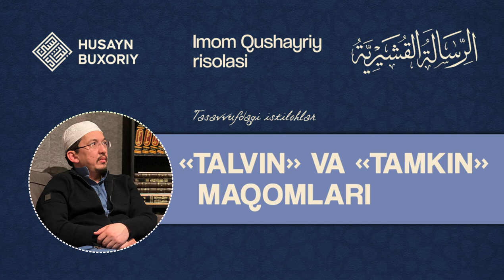Tasavvufdagi istilohlar: Talvin va Tamkin maqomlari | Shayx Husayn Buxoriy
Tasavvuf istilohlari: Talvin va Tamkin maqomlari

Mundarija:

00:00 — Kirish. Tasavvufdagi istilohlar: talvin va tamkin
01:39 — Talvin - hol egalarining sifatidir. Tamkin - haqoyiq sifatidir.
03:25 — Banda modomiki nafs tarbiyasi yo'lida ekan, u talvin holatida davom etadi.
03:47 — Talvin maqomi;
05:01 — Tavba maqomi;
08:27 — Hilm;
14:40 — Tamkin maqomi;
17:46 — Alloh uchun g'azab qilish qanday bo'ladi?
21:25 — Tamkin maqomidagi odamda Allohdan boshqa biror narsaning qizig'i qolmaydi!
22:25 — Vosillik nima degani?
23:58 — Nafsning yomon sifatlarini parchalash;
26:47 — Haqiqat saltanati - qalbda Alloh taoloning yodidan boshqa narsa qolmasligidir!
28:21 — Sunnat faqat shakldan iborat emas. Sunnatni avvalo qalbda hosil qilish kerak!
30:58 — Odam qachon tamkin egasi - komil inson bo'ladi?
33:39 — Muso alayhissalom va Rasululloh sollallohu alayhi vasallamdagi ruhiy quvvat;
37:58 — Yusuf alayhissalomning qissasidagi talvin va tamkin holatiga o'xshatish;
45:27 — Talvin va tamkin holatidagi farq!
46:58 — Tamkin holati bandada davomiy bo'lmaydi - deganlarning dalili;
50:45 — Tamkin holati bandada davomiy bo'ladi - deganlarning dalili;
55:35 — Tamkin holati bandada davomiy bo'ladi va davomiy bo'lmaydi deganlarga ulamolarning javobi;
58:12 — Bir hadis sharhi;
01:02:54 — Rasululloh alayhissalomda tamakkun holati bardavom bo'lgan!
01:04:16 — Talvin va tamkin holati haqida eng yaxshi ta'rif;
01:19:09 — Hanzala roziyallohu anhuning hadisidagi o'ta daqiq ma'no;
01:21:12 — Tamkin holatini ifoda etuvchi bir hadis sharhi;

Shiorimiz:
1. Ahli sunna val jamoa mazhabi asosida pok aqiyda va musaffo islomga intilish.
2. Qur'on va sunnatni o'rganib amal qilish.
3. Islomiy ma'rifat taratish.
4. Salafi solih-ulug' mujtahidlarga ergashish.
5. Kengbag'irlik va birodarlik ruhini tarqatish.